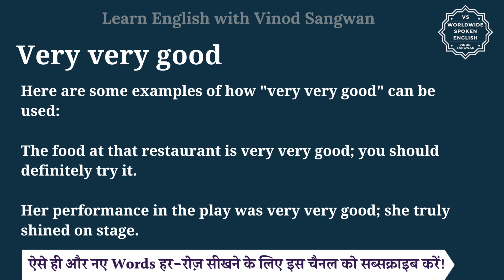Very very good meaning in Hindi | Very very good ka matlab kya hota hai | English to hindi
इस वीडियो में आप Very very good का हिंदी में मतलब समझेंगे और साथ में Very very good का pronunciation भी सीखेंगें यानि की आप Very very good के अर्थ के साथ साथ ये भी सीखेंगें की Very very good को कैसे बोले या Very very good को बोलने का सही तरीका क्या है |

तो बस एक मिनट में सीखिए Very very good को|
Let’s learn Hindi Meaning of Very very good in detail.

Very very good का हिंदी में अर्थ होता है
बहुत बहुत अच्छा

""Very very good"" is an emphatic way to express that something is excellent, outstanding, or exceptionally positive. It is often used to convey a high level of praise, satisfaction, or approval. By repeating the word ""very,"" it emphasizes that the quality or attribute being described is of the utmost level or degree.

Here are some examples of how ""very very good"" can be used:

The food at that restaurant is very very good; you should definitely try it.
Her performance in the play was very very good; she truly shined on stage.

Very very good को इन उदाहरणों से और अच्छे से समझ सकते हैं